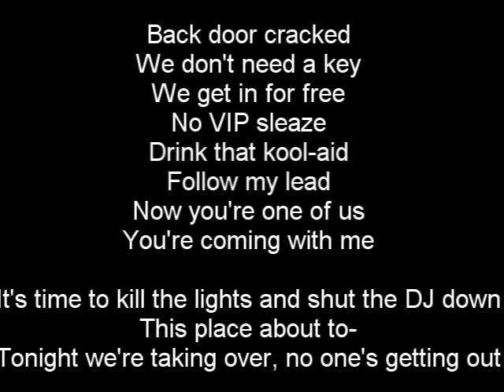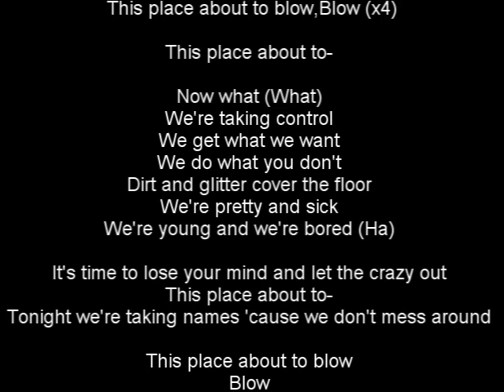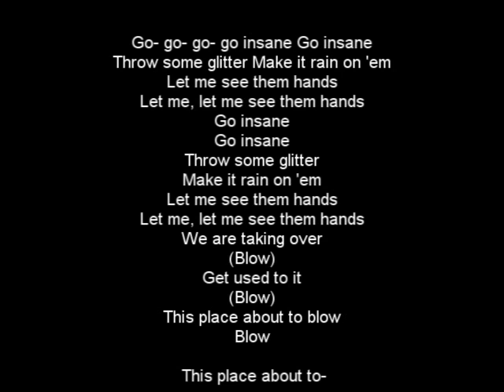Blow Lyrics Ke$ha